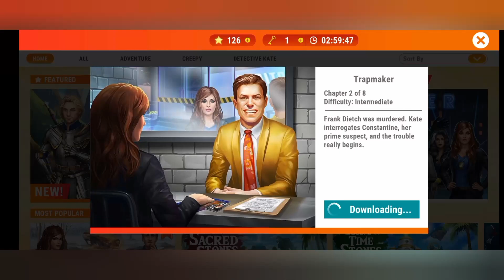Adventure Escape Mysteries - Trapmaker 1 Chapter 2 Walkthrough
AE Mysteries Trapmaker 1 Chapter 2 Walkthrough